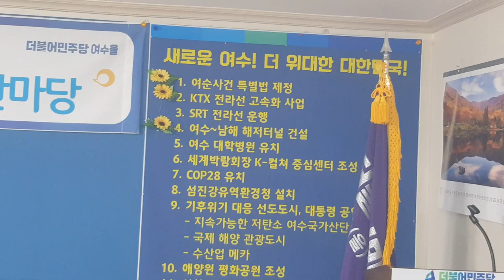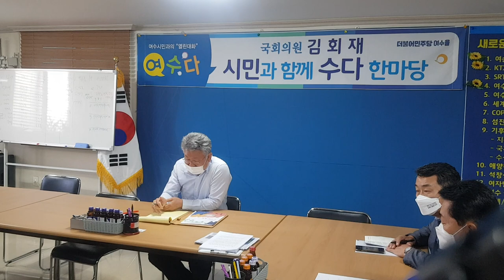김회재국회의원과 여수웅천부영2,3차 분양전환 입주민과의 대책회의 중 진솔한 이야기#조옥성박사TV#김회재의원#부영#한국강사총연합회#뉴스포털1